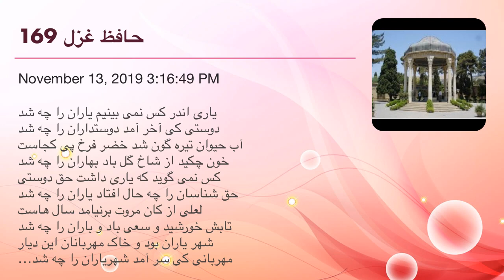حافظ غزل 169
یاری اندر کس نمی بینیم یاران را چه شد
دوستی کی آخر آمد دوستداران را چه شد
آب حیوان تیره گون شد خضر فرخ پی کجاست
خون چکید از شاخ گل باد بهاران را چه شد
کس نمی گوید که یاری داشت حق دوستی
حق شناسان را چه حال افتاد یاران را چه شد
لعلی از کان مروت برنیامد سال هاست
تابش خورشید و سعی باد و باران را چه شد
شهر یاران بود و خاک مهربانان این دیار
مهربانی کی سر آمد شهریاران را چه شد
گوی توفیق و کرامت در میان افکنده اند
کس به میدان در نمی آید سواران را چه شد
صد هزاران گل شکفت و بانگ مرغی برنخاست
عندلیبان را چه پیش آمد هزاران را چه شد
زهره سازی خوش نمی سازد مگر عودش بسوخت
کس ندارد ذوق مستی میگساران را چه شد
حافظ اسرار الهی کس نمی داند خموش
از که می پرسی که دور روزگاران را چه شد

- حافظ - غزلیات - غزل شماره ۱۶۹ - یاری اندر کس نمی بینیم یاران